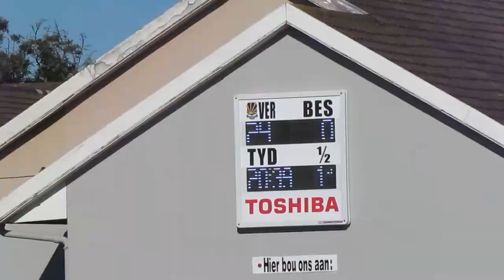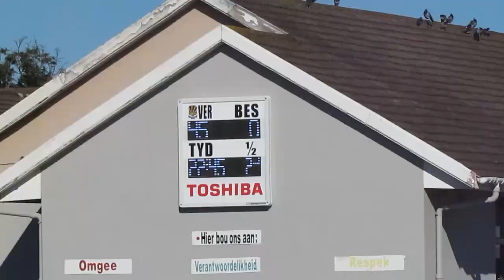U/11 Verkenner vs Dr Viljoen